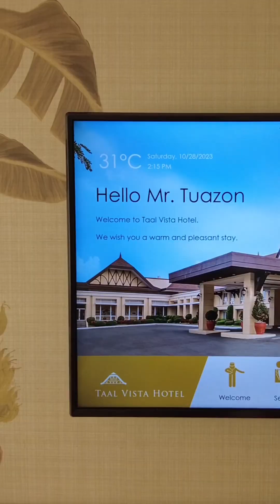MINI VLOG • Taal Vista Hotel Trick or Treat experience 🎃